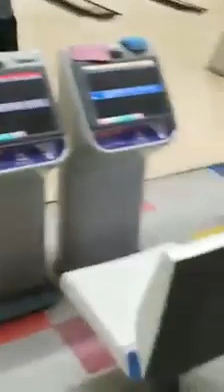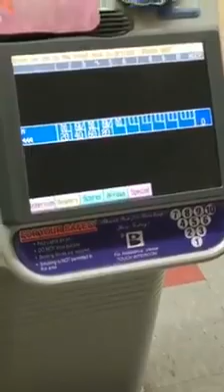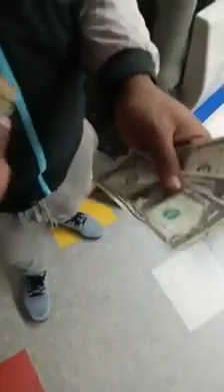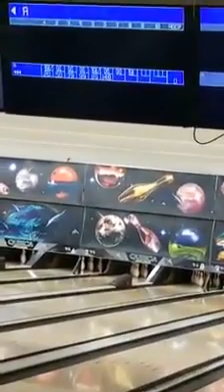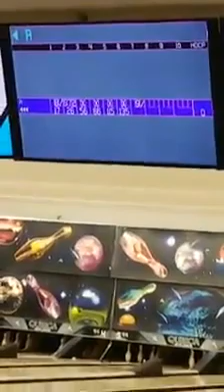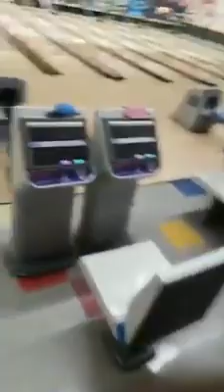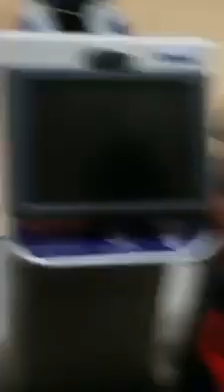2-14-19 Action Bowling from Linden Lanes!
Anthony Buonanno vs Michael Conover
Mike Griffin vs Havel Wright
Ed Adamo vs Matt Hockenbury
Mark Colineri vs Duteche Aine

Buddies Pro Shop